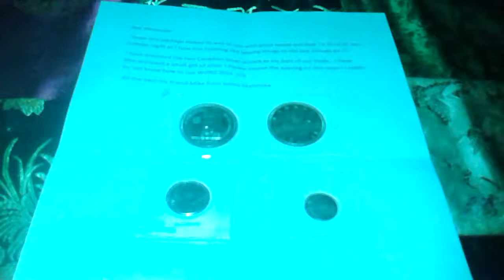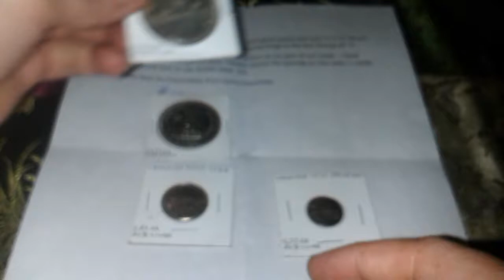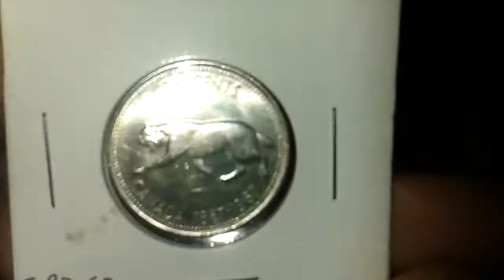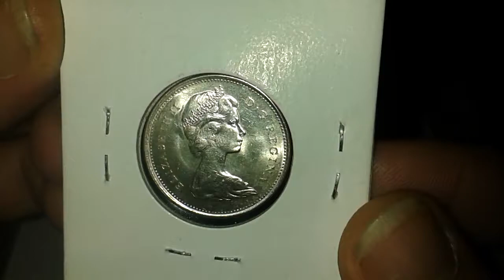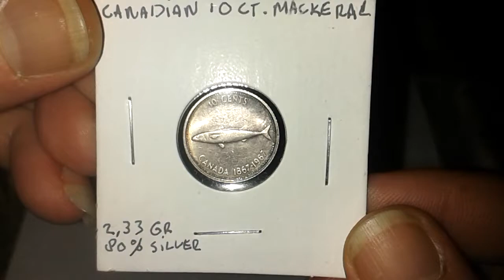A silver trade with Mikegpo from sunny Manitoba.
I traded some Dutch coins for Canadian with Mike. He send me a 1 dollar totem pole (23,33 gr), 1 dollar canoe (23,33 gr), 25 cent lynx (5,83 gr) and a 10 cent mackerel (2,33 gr).  They are all .800 silver.